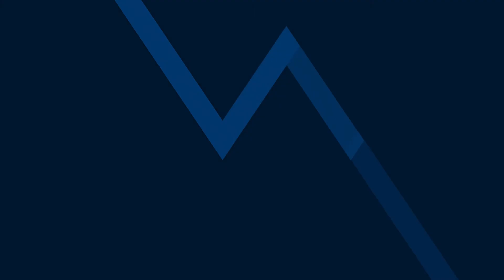WVU MarComm Today S5 E6 - "The Future of Brands..." - featuring Joseph Jaffe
"The Future of Brands (Or do They Have a Future?)"
Guest: Joseph Jaffe
Host: Whitney Drake

Here’s a provocative statement or maybe it’s just a statement of fact: Brands as we knew them are dead. OK, here’s something a little more palatable: the way brands have been built up until now, will be very different from the way they will need to be built in the future. The world has changed. The consumer has changed. So why hasn’t marketing? What hasn’t branding? Why haven’t we adapted and evolved to make sure our innovation efforts are aligned with the march and progress of technology itself? Principles and fundamentals of marketing will only take you so far. After which, it’s time to explore what exists at the bleeding edge.